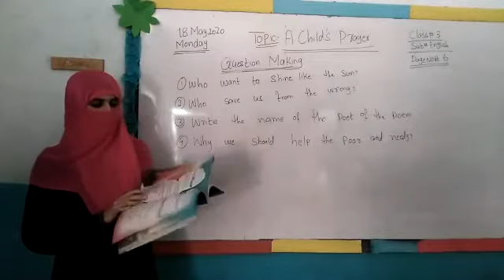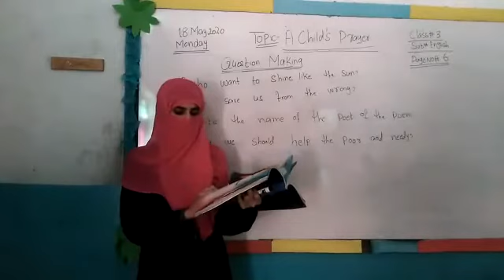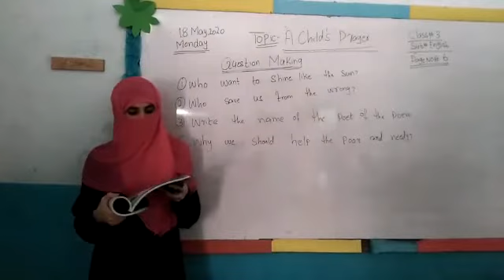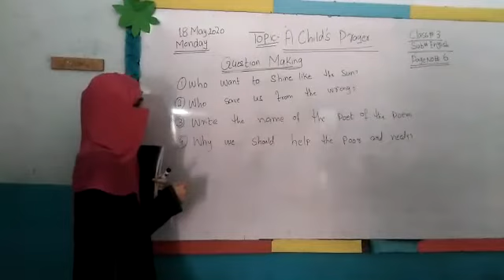A child' prayer, Q/A, English, Class 3